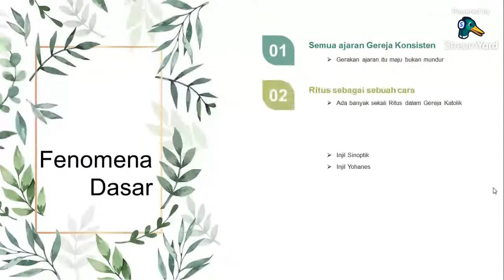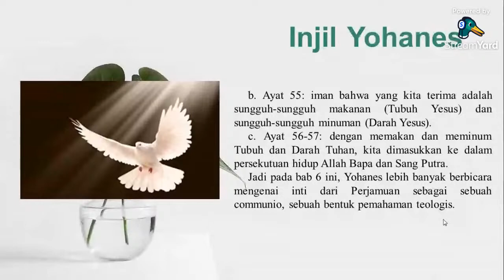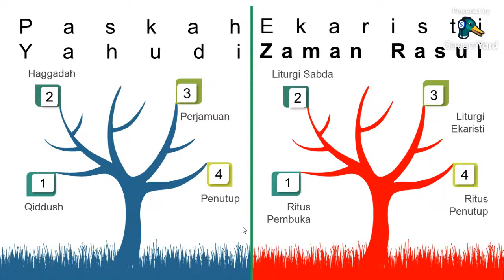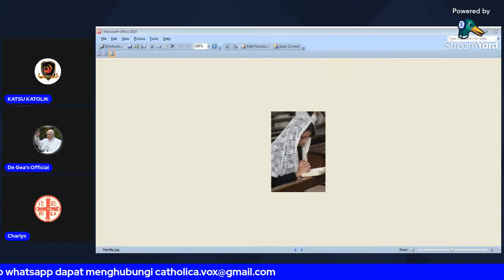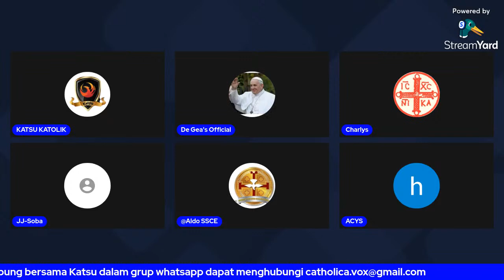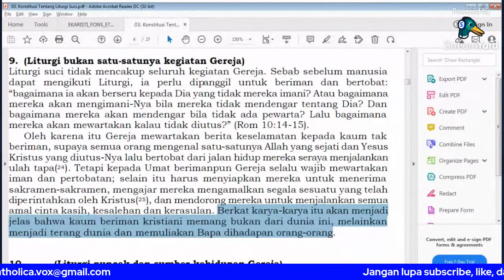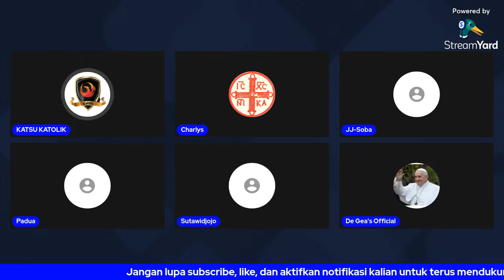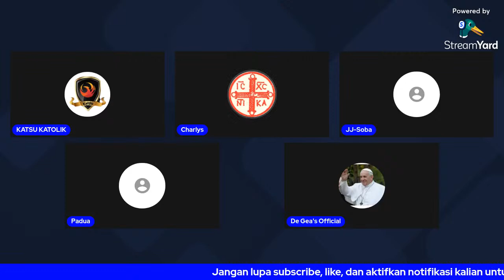Katsu Katolik: Ekaristi zaman Para Rasul Lebih Dekat Dengan Ritus Yang Mana?